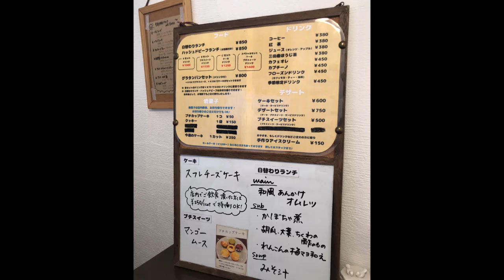【西宮】アオイトリ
Petit Cafe  aoi tori

日替わりランチ
Bセット

西宮市甲子園三番町１０－１